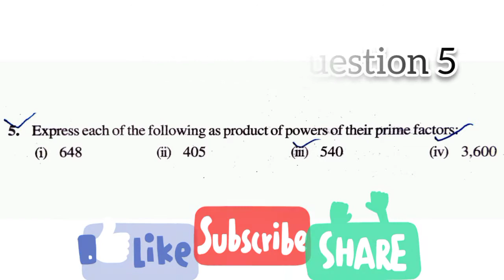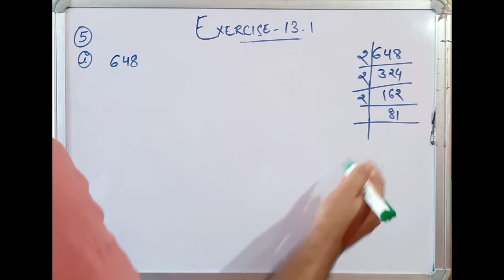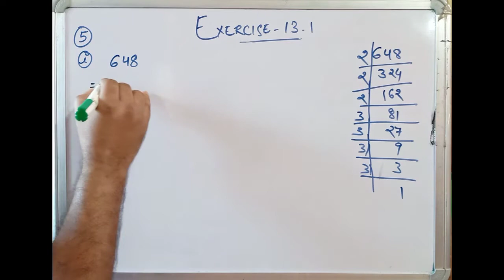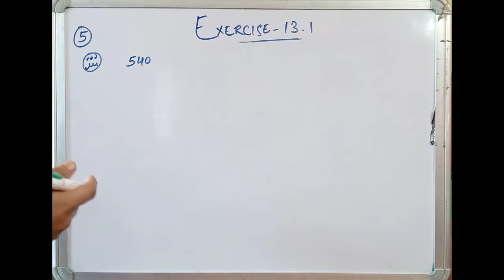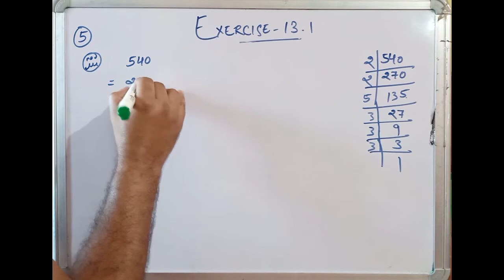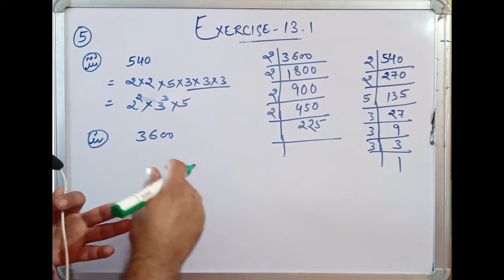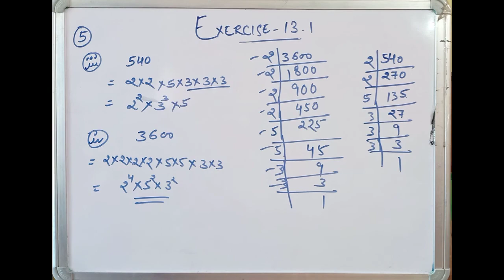CBSE NCERT CLASS 7 MATHS EXERCISE 13.1 QUESTION 5 I ncert solution of class 7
Express each of the following as product of powers of their prime factors: ,
(i) 648, (ii) 405, (iii) 540, (iv) 3,600